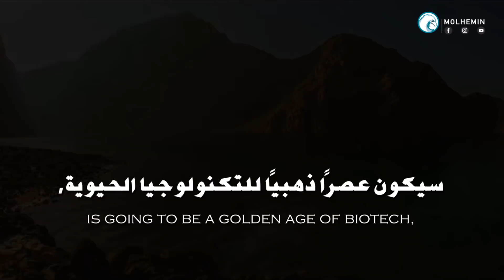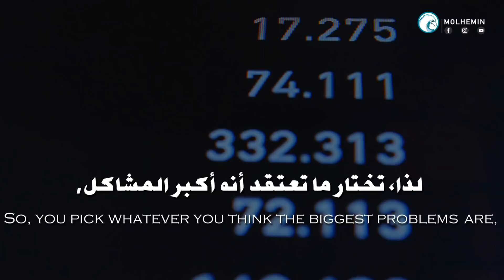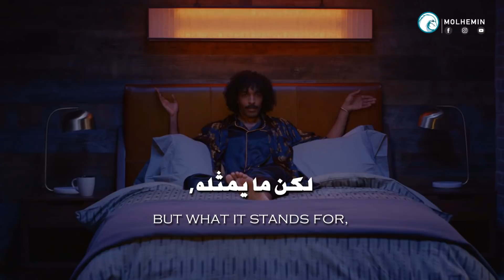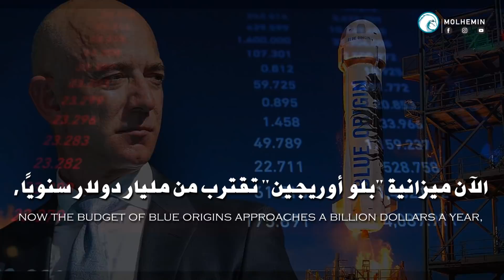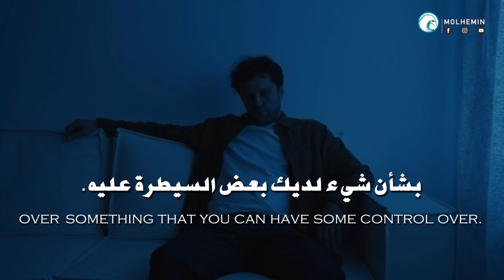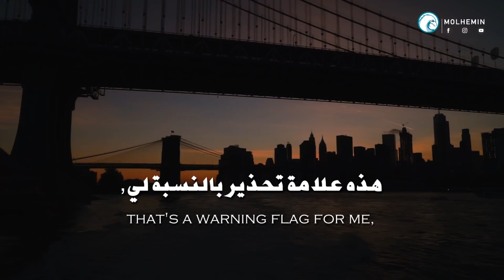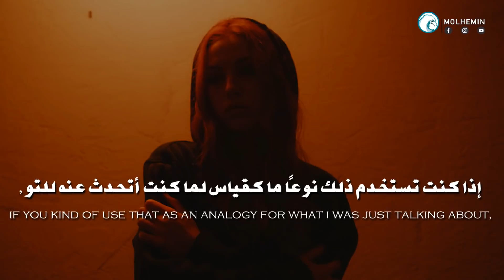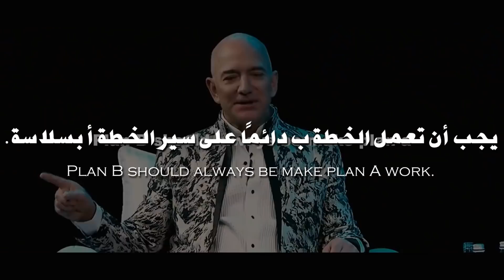خطاب لافت للنظر لرجل الأعمال جيف بيزوس | نصائح لاتقدر بثمن للشباب - مترجم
بعض الاقتباسات لرائد الأعمال جيف بيزوس:

"اعمل بجد, واستمتع بوقتك, و اصنع التاريخ."
"الحياة أقصر من أن تقضيها مع أشخاص ليسوا أذكياء أو واسعي الحيلة."
"إحدى الطرق للخروج من الصندوق الضيق هي بإختراع طريقك الخاص للخروج."

►المتحدث/مصدر الخطاب : Jeff Bezos

جيفري بريستن بيزوس  هو رجل أعمال أمريكي وهو المؤسس، والرئيس، والمدير التنفيذي السابق ورئيس مجلس إدارة شركة أمازون دوت كوم. ولد في 12 يناير 1964، وتخرج جيف من جامعة برينستون بولاية نيوجيرسي الأمريكية ثم عمل محللاً مالياً لشركة D.E Shaw قبل أن يؤسس شركة أمازون عام 1994. (ويكيبيديا)